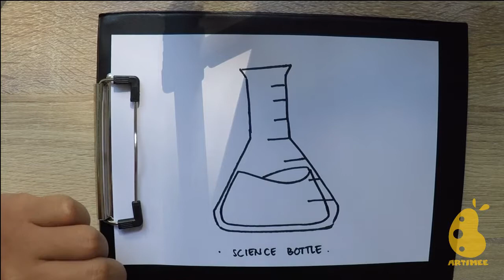How to Draw science bottle